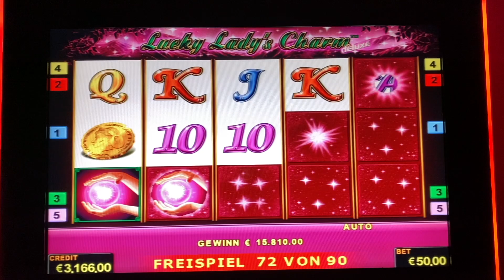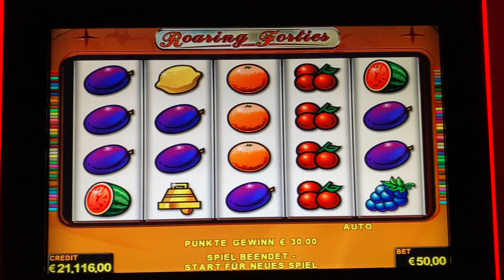105 Freispiele Lucky Ladys Charm auf 50€💥 über 18000€ Mega Jackpot 🔥 Novoline Casino Spielothek